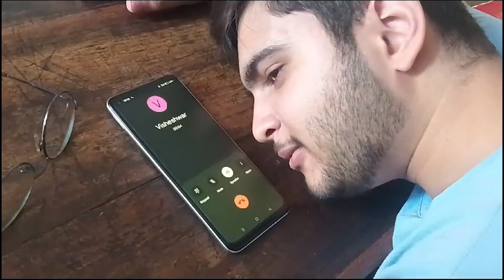THEY COULD HAVE DIED!!